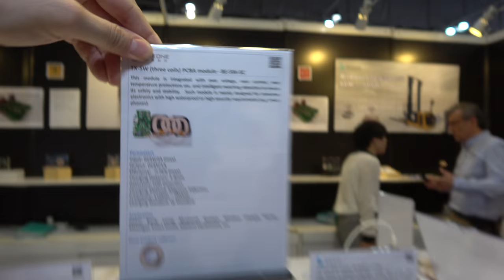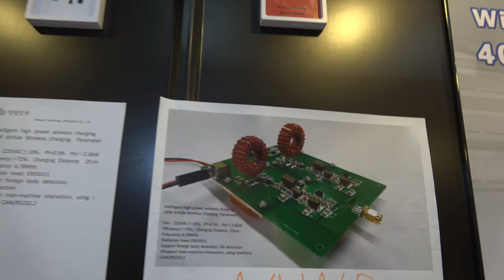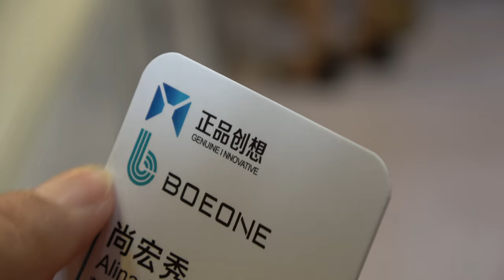Boene Wireless Charging Chipsets and Solutions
Boene is manufacturer of wireless charging chipsets for a variety of different devices in different sizes, shapes and voltages.